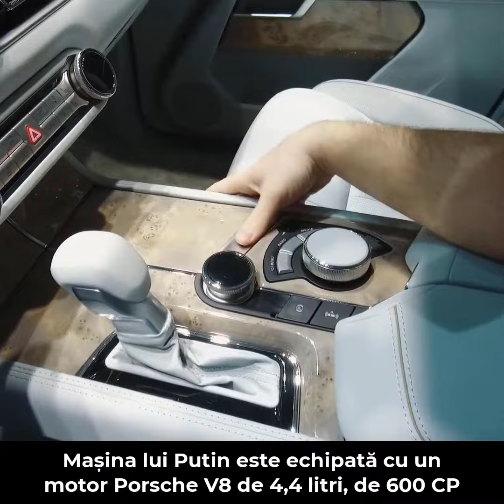Aurus Senat Mașina lui Putin, de un milion de lire sterline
Dictatorul de la Moscova, Vladimir Putin, are la dispoziție o mașină cu adevărat ieșită din comun. Considerată ,,Kremlinul pe patru roți’’, mașina Aurus Senat, dezvoltată special pentru Putin sub numele de cod „Proiectul Korteș”, are 6,63 metri lungime, doi metri lățime și 1,70 metri înălțime. Detalii pe